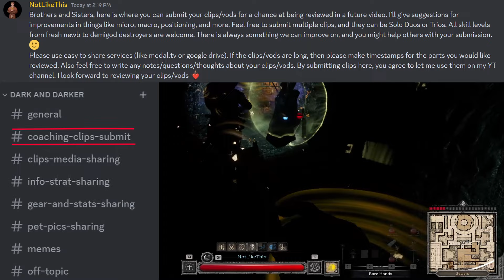Trios Highlights with SrslySoapy, Ryan6DaysAWeek - Dark and Darker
Timestamps:
00:00 - Double Buff Ball Fights
02:30 - Giga Gear Guys 1, Barb Terror
04:33 - Giga Gear Guys 2, Chased and Ambushed
06:34 - Baited in and Ambushed
07:59 - Quick Triple Kill
09:09 - Enemy Cleric tries mid-fight Rez
10:08 - Short Inferno Fight
10:58 - Ranger vs Ranger, Cleric vs Cleric
13:07 - Baited Fighter, Warlock Giga Gear
15:51 - Double Ranger Hallway Fight
16:33 - Double Ranger Crypts Fight
17:55 - Third Parties, Enemy pushed off Bridge, Ryan's butt clenching escape
20:30 - Hilarious Warlord Clip